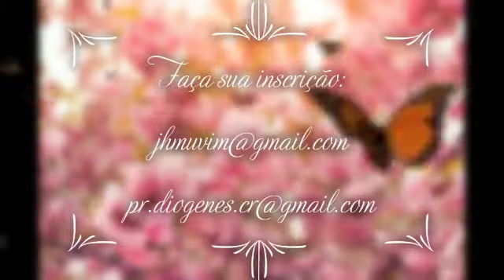Retiro de Mulheres Vitoriosas em Marcha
Participem do 12° Congresso de Mulheres 🦋